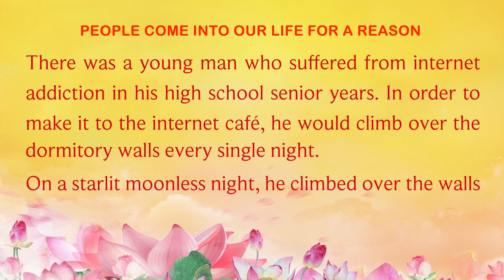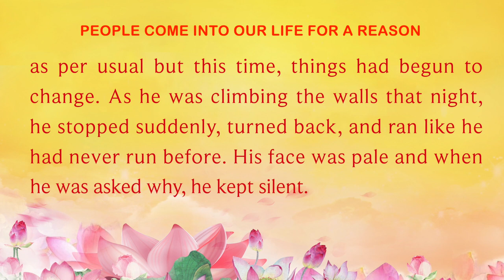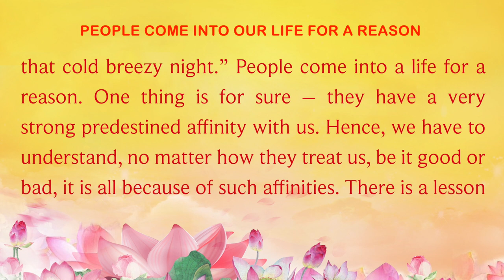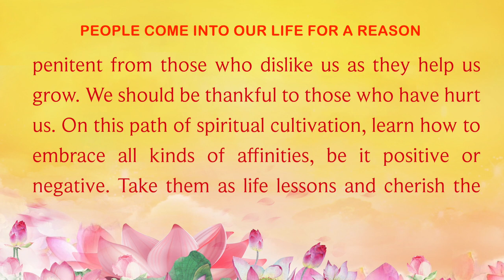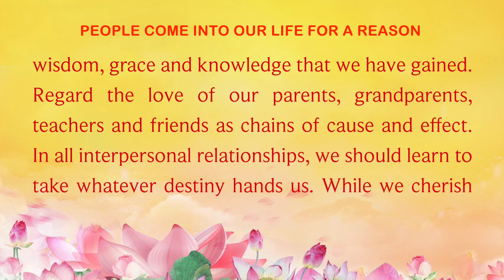Master Jun Hong Lu: PEOPLE COME INTO OUR LIFE FOR A REASON ~ GuanYin Citta XLFM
*PEOPLE COME INTO OUR LIFE FOR A REASON*
Find out why we should embrace all kinds of affinities through this discourse by Master Jun Hong Lu (in English)

没有人会无缘无故在你生命当中出现，每个在你生命中出现的人都和你有很深的因缘。

Master Jun Hong Lu’s
Public Talk, Macau
14 February 2016

*CRITICISE AND YOU SHALL BE CRITICISED*

Master Jun Hong Lu:
The more people that you dislike,
the more you will be disliked by others;
Just like how an overly critical person will always find himself to be the common target of criticisms.

Singapore Guan Yin Citta Practice Centre
11 CHANG CHARN ROAD #05-01, SHRIRO HOUSE,
SINGAPORE 159640.

Phone (电话) ：
Opening Hours (开放时间) ：
10am - 8pm (Mon to Sun)

Dear friends,
You are welcome to visit Singapore Guan Yin Citta Practice Center to learn more and get free dharma materials.

Reciting Buddhist sutras/mantras: Guan Yin Citta believes that reciting Buddhist sutras and mantras on a daily basis helps one benefit from the blessings of Buddhas and Bodhisattvas. Recitation will not only help eliminate one’s negative karma; it will also bring strength, wisdom and inner peace, so that one can overcome all kinds of obstacles. The three major sutras and mantras recited by Guan Yin Citta followers are: the Great Compassion Mantra, the Heart Sutra, and the Eighty-eight Buddhas Repentance.

Practising life liberation: that is, Release of animals, especially those in grave danger of being killed, is a popular practice performed by all schools of Buddhism. Guan Yin Citta believes that setting animals free helps one cultivate compassion towards all beings, and deepens the understanding that all living beings are all interdependent.

Making great vows: When one makes a vow, he or she will be motivated to fulfill the vow. The vow then becomes very strong energy; it can overcome countless obstacles. This is especially true when one makes a vow out of compassion. Seeing the suffering and hearing the cries of sentient beings, Bodhisattvas bring forth immense compassion and vow to benefit all sentient beings.

“观世音菩萨心灵法门”，是末法时期观世音菩萨为救众生之苦，应世而生的殊胜法门。心灵法门是以应用“念经、许愿、放生”三大法宝，通过如理如法的修心修行，及早还清业障，从而迅速改善命运。如今，经过多年的应用实践，全球已有超过一千万佛子通过修学心灵法门，成功化解今生前世的各种冤结，解决生活中疾病、婚姻、事业、人际关系等方方面面遇到的困难和烦恼，可谓消业最快见效最明显的方便法门。